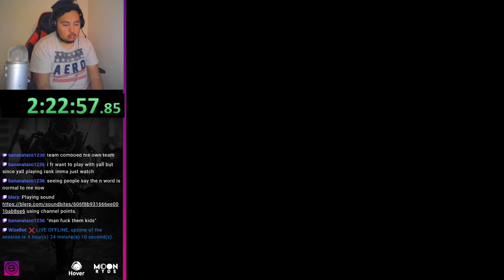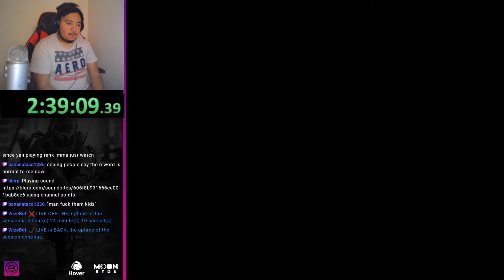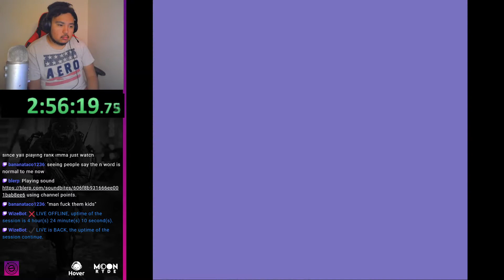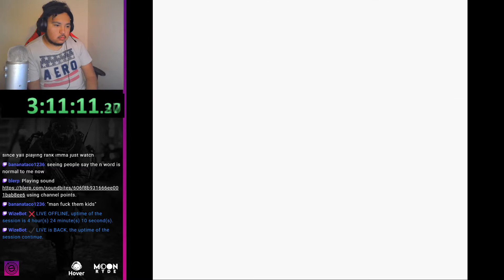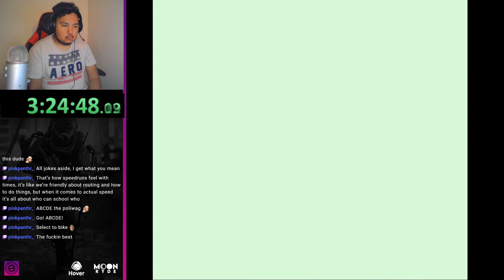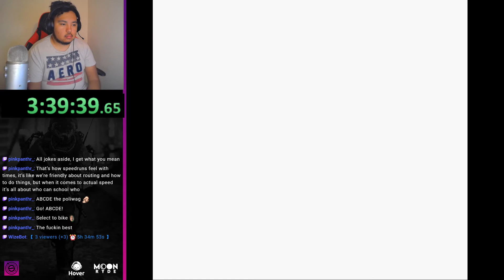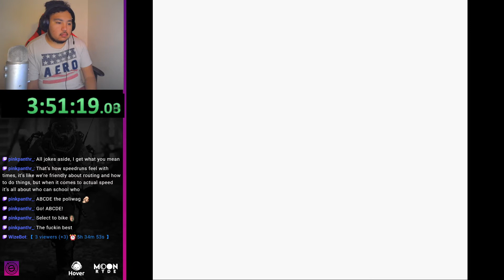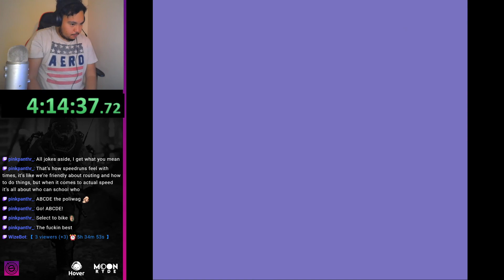Let's play Pokemon Crystal #3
Ps4: Nameunknown69